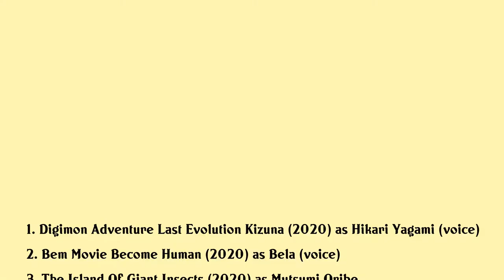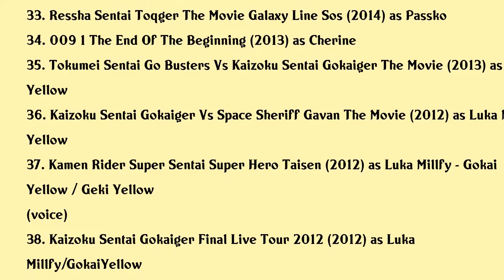Mao Ichimichi Movies list Mao Ichimichi| Filmography of Mao Ichimichi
Mao Ichimichi Full Movies List Filmography of Mao Ichimichi

Latest movies of Mao Ichimichi are:

1. Digimon Adventure Last Evolution Kizuna
2. Bem Movie Become Human
3. The Island Of Giant Insects
4. Haikyuu Land Vs Sky
5. Genji Fantasy The Cat Fell In Love With Hikaru Genji
6. Super Sentai Strongest Battle Directors Cut
7. Promare Galo Hen
8. Promare Lio Hen
9. Lupinranger Vs Patranger Vs Kyuranger
10. The Island Of Giant Insects
11. Calamity Of A Zombie Girl
12. Uchuu Sentai Kyuranger Vs Space Squad
13. Super Heroic Festival Kamen Rider Super Sentai Live Show 2018
14. Digimon Adventure Tri Part 6 Future
15. Teasing Master Takagi San Ova Water Slide
16. Kamen Rider Super Sentai Chou Super Hero Taisen
17. Digimon Adventure Tri Part 4 Loss
18. Digimon Adventure Tri Part 5 Coexistence
19. Uchuu Sentai Kyuranger Final Stage
20. Uchuu Sentai Kyuranger The Movie The Geth Indaver Strikes Back

Complete list of movies acted by Mao Ichimichi are in this video.

Please Comment down your favorite movie of Mao Ichimichi